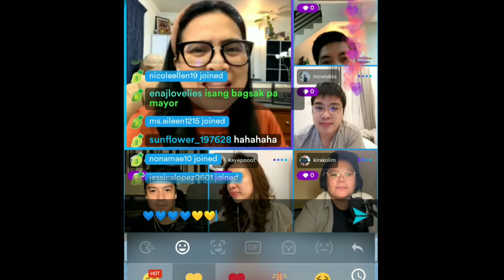TITA NENE TOP 7 CONGRATS POH KIMPOY AND MACCOY NAPASAYAW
livekumu
rhea fam tv

congrats poh tita nene top 7 campaign kumu mayor napasayaw pati si maccoy saya panoorin nila

credit tita nene feliciano live kumu

keep safe
godblessu all